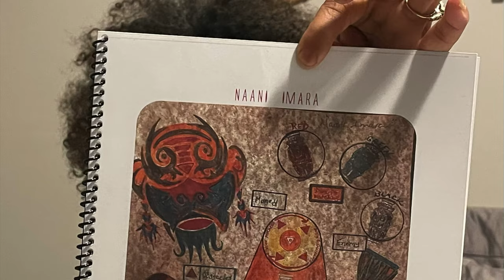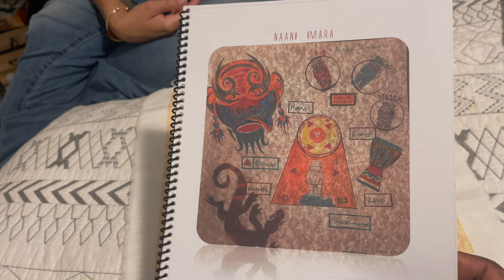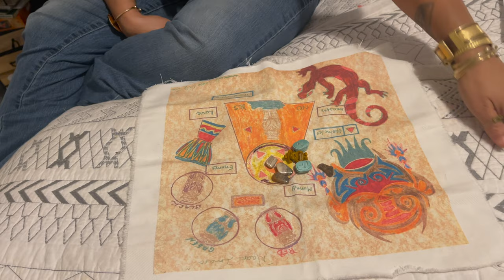The Naani Imara Divination Mat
THE SPIRITUAL VAULT PODCAST - WITH NICKY LOVE & BRO ADINKRA